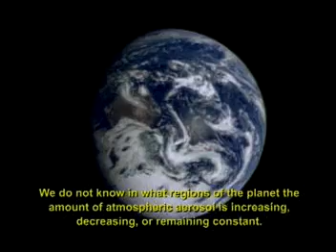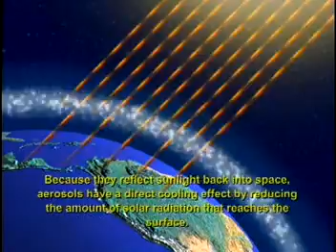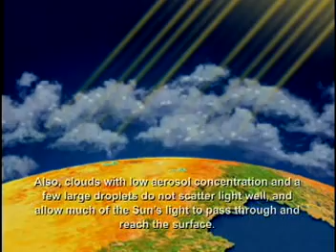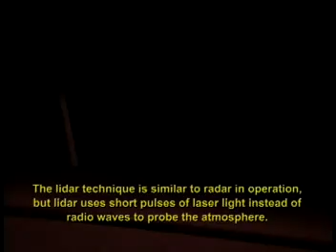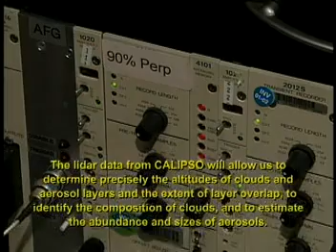Aerosols & the CALIPSO satellite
NASA Connect segment explaining aerosols and their affect on the changes of climate and weather. The segment also explores the lidar technique in the new CALIPSO satellite.